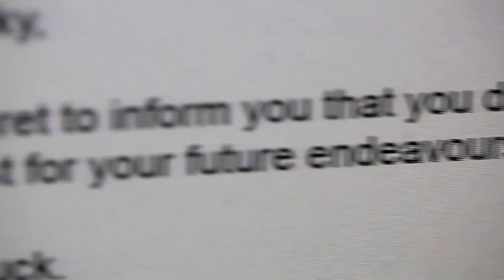Avalon's Peak - Bad Tattoo (Official Music Video)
Avalon's Peak's first Official Music Video for their debut single. You can download or stream 'Bad Tattoo' on all major distribution platforms now.

Lyrics:
Tell me what,
Show me why,
This won't outlive,
Our last goodbye.

The dark drowns like the ocean,
I don't wanna let you go tonight,
I can't see past the notion,
I can't be here when.

The fear subsides emotion,
And you're wearing concrete shoes to swim,
Can you feel the commotion,
When you let it slip away.

You left your mark just like a bad tattoo.

I don't wanna wait here,
I don't wanna fall,
Tell me I'm not crazy,
For wanting not to crawl;

On my knees to safety,
Or on my hands to you,
In the dark I'll stay here,
With nothing left to lose.

With nothing left to lose, Oh.

Your hands bring me to life and,
Your thought keeps me up at night,
I can't keep coming back here,
I can't be here tonight.

Still you leave your mark, just like a bad tattoo!